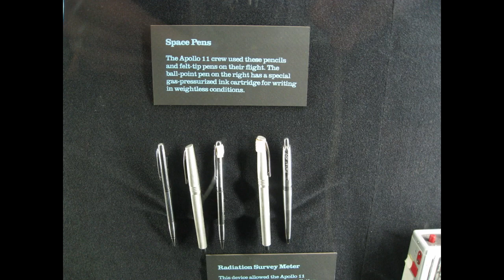5 anecdotes sur la conquête spatiale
A l'occasion des 50 ans du premier pas de l'Homme sur la lune petit retour sur la conquête spatiale, n'hésitez pas à partager

l'Huma dimanche